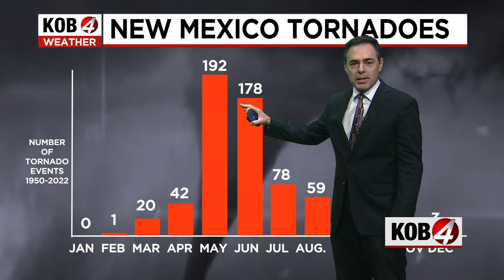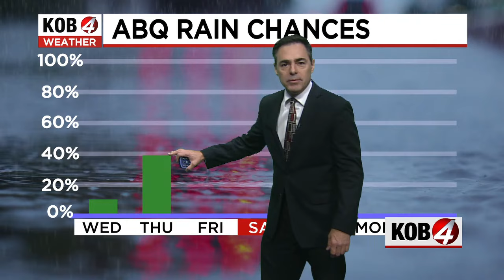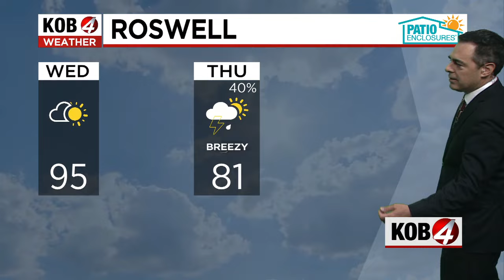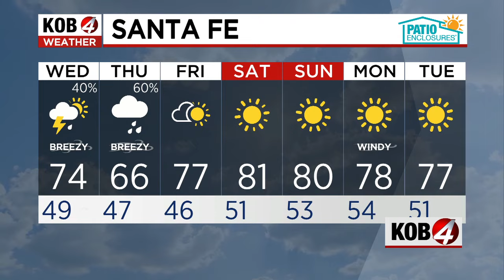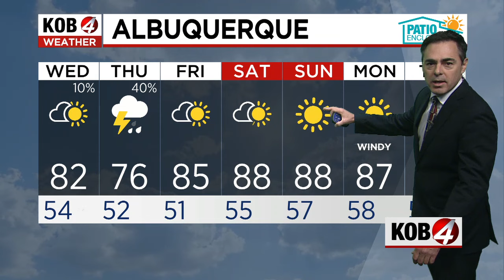Alan Shoemaker: Evening forecast for New Mexico | May 14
Here’s the New Mexico weather forecast for Tuesday, May 14. For the latest weather alerts, visit KOB.com/weather